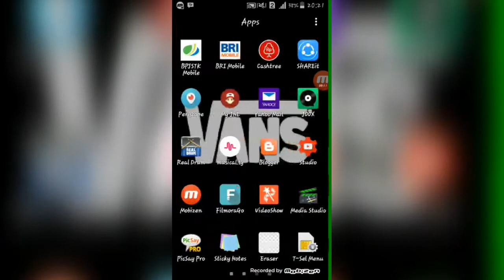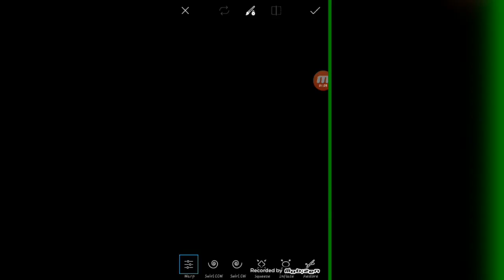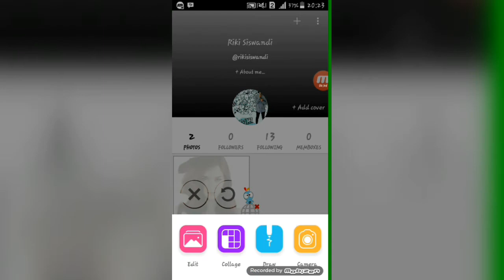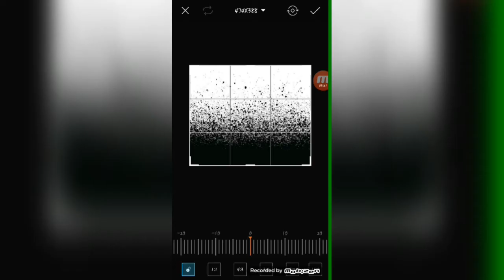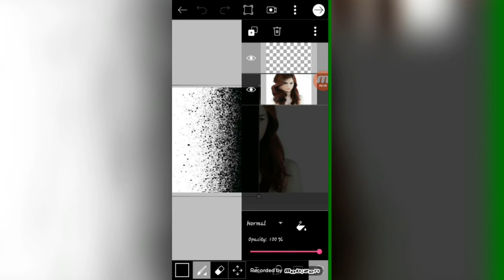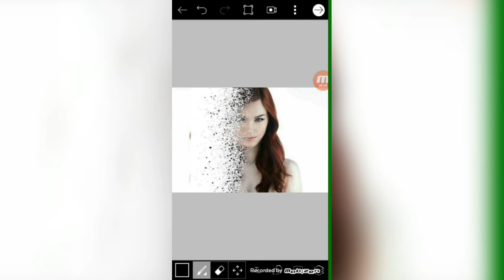EDIT FOTO BERHAMBURAN DENGAN PICSART | BEST EDITING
Belajar edit foto berhamburan dengan picsart
semua bahan manipulasi yang saya pakai hasil pencarian dari mbah google ya :)